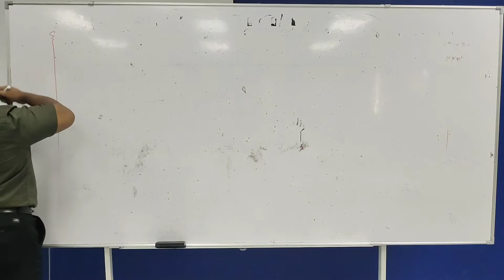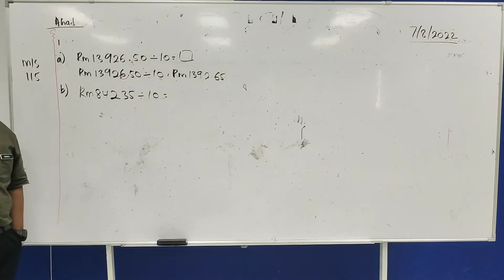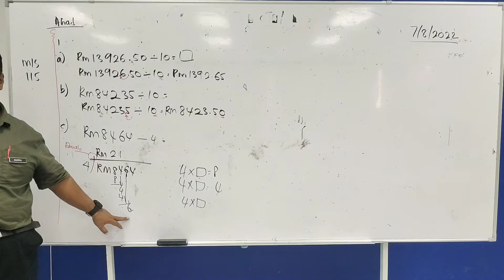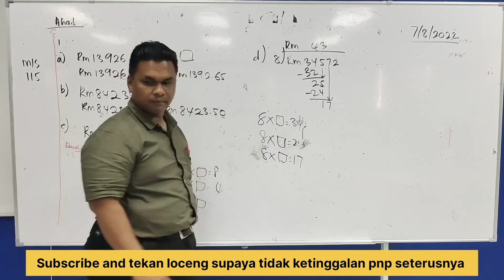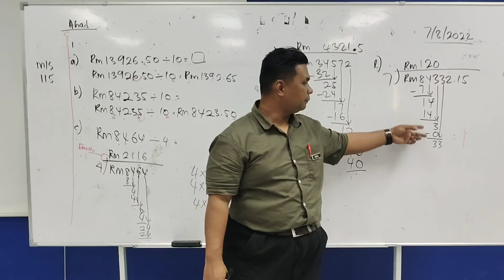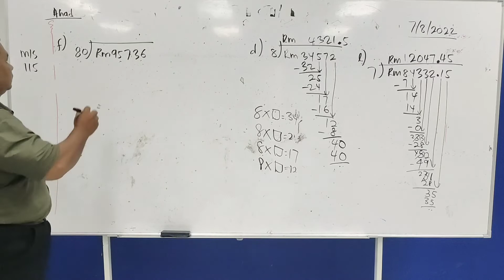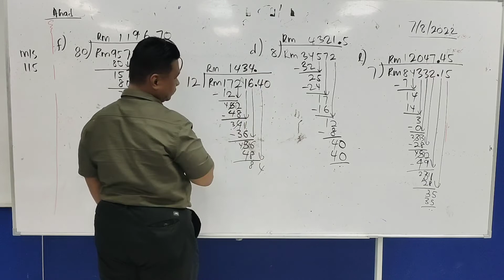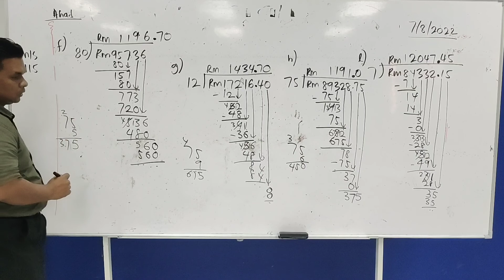Matematik tahun 4 latihan dalam buku teks muka surat 115